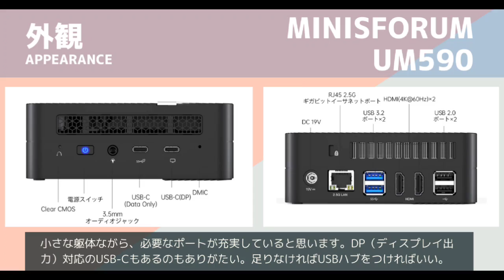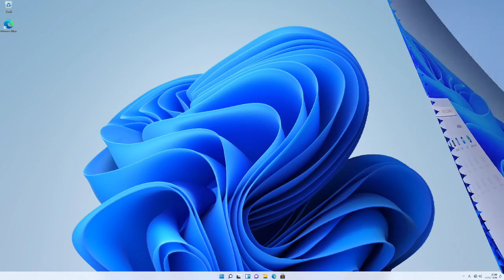コスパ最強説｜Minisforum UM590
Minisforum UM590の発売前レビューです。Mini PCを色々触ってきましたが、かなり満足度の高い製品だと思います。通常使用でスペックに不満を持つ人はほとんどいないのではないでしょうか。